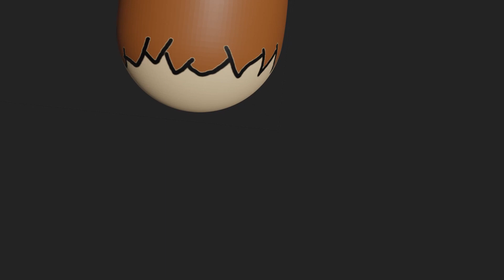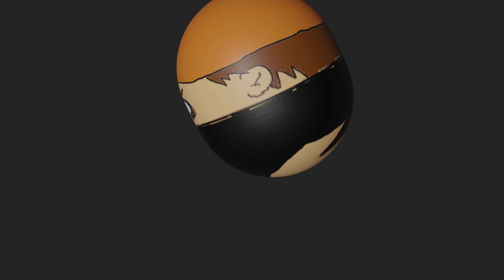NATHAN KING & Blaiden - Mistakes Were Made (Skit) (Official Audio)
Song:
Mistakes Were Made (Skit)
Artist:
NATHAN KING & Blaiden
Album:
Emergency

Production by:
Blaiden
Mix/Master: Blaiden

Links:
NATHAN KING: